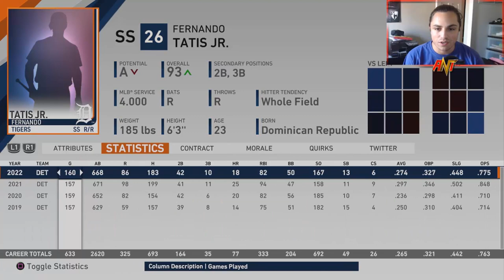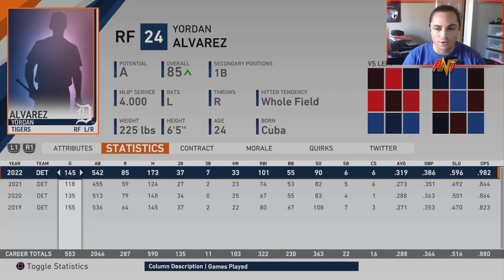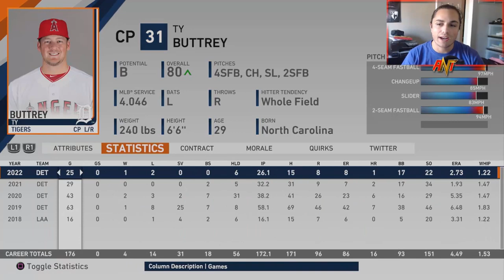Rookie Only Rebuild!! | MLB the Show 19 Franchise Rebuild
ROOKIES REBUILD CHALLENGE!! | MLB the Show 19 Franchise Rebuild